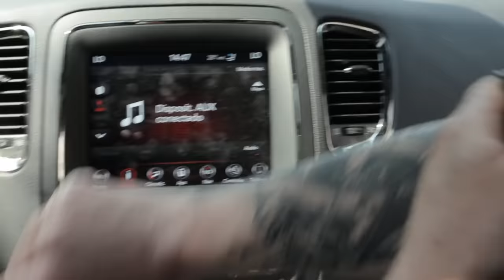DROSS & Escorpión Dorado al volante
Súbditos hoy traigo a este extranjero para que conozca las cosas más extrañas de este México.

Compra mis máscaras desde cualquier parte del mundo aquí:
LA DORADA: